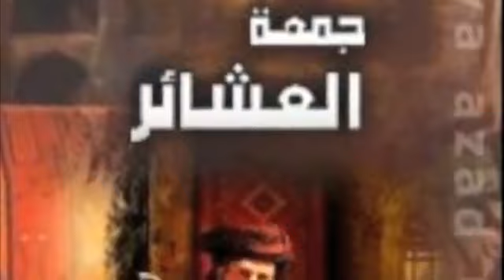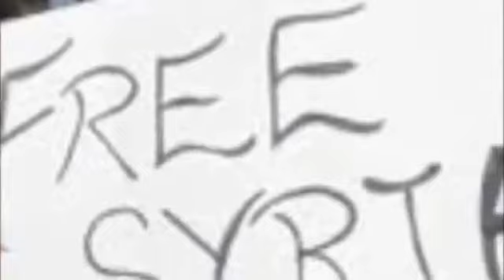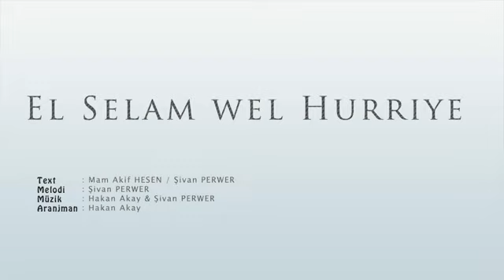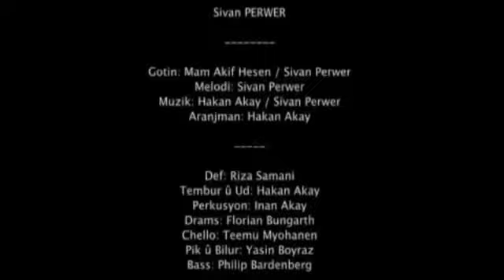شڤان په روه ر گۆرانی بۆ شۆڕشی سوریا- شاره زوورپۆست